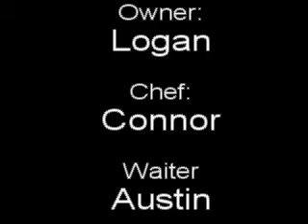Green Not Quite Edible